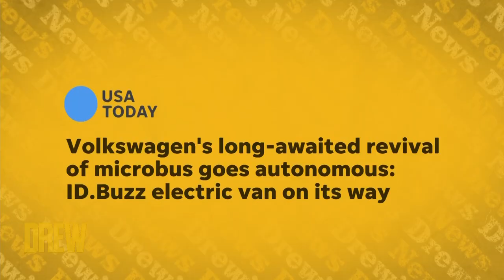Volkswagen's Launching a Fully Electric Minibus | Drew's Extra News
Drew and Ross Mathews discuss Volkswagen's announcement that they're launching a fully electric minibus next year with some self-driving capabilities!